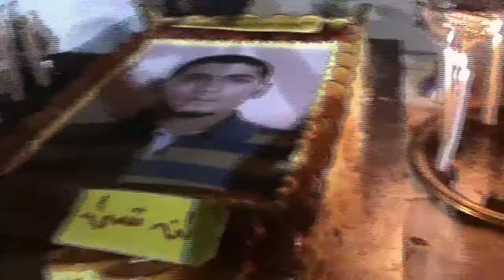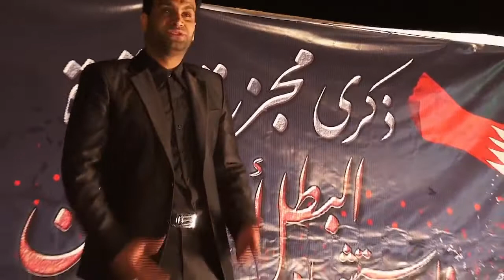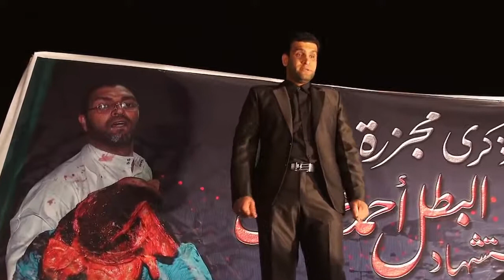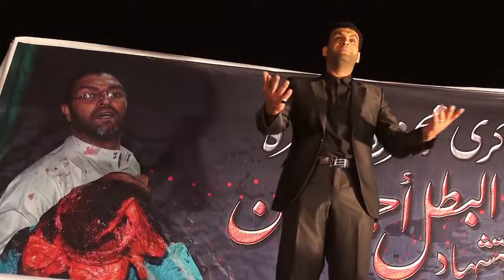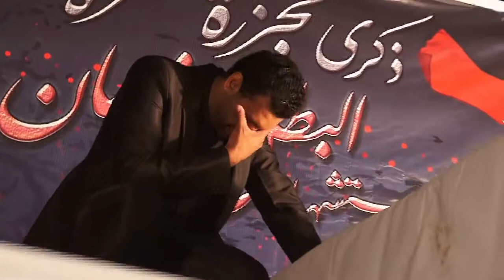مونتاج العمل النوعي والله حرام - ذكرى الشهيد أحمد فرحان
من منطلق أهمية العمل المسرحي والفني الهادف وما يتركه ويغرسه من أثر بالغ في النفس والوجدان من جهة وفي والعقل والفكر من جهة أخرى يقدم أهالي قرية سترة - مهزة مونتاج للعمل الفني النوعي والمتميز الذي يسلط الضوء على مشهدٍ من مشاهد الفاجعة العظيمة والمأساة الأليمة الخاص بالشهيد أحمد فرحان، حيث أنه - هذا العمل - يعتبر إستثنائياً وريادياً في هذا المجال وهو عبارة عن مشهد تمثيلي قامت به الشخصيات الحقيقة التى عاشت الموقف بجميع فصوله يوم المجزرة وأنشودة "والله حرام" للمبدع السيد شرف عباس.